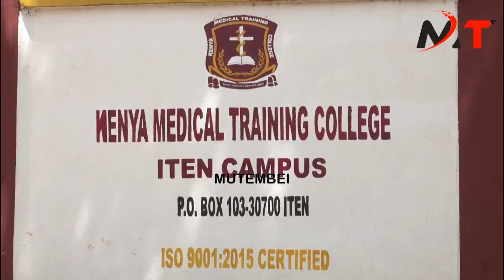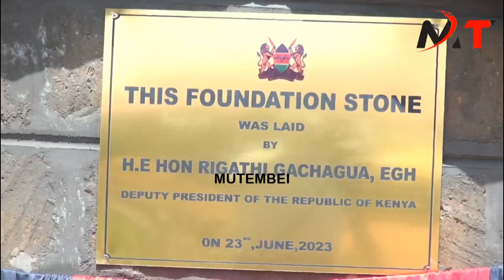UHURU NA KIBICHO WALINITESA MIMI NA RUTO"FURIOUS GACHAGUA EXPOSES UHURU AND KIBICHO IN RIFT VALLEY